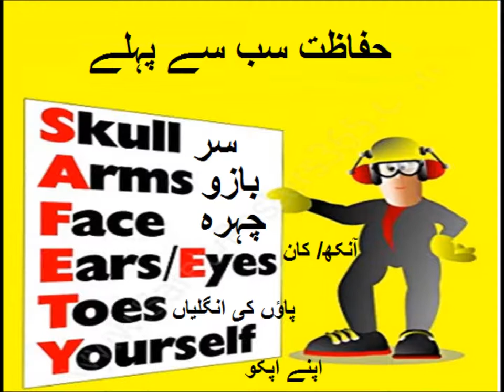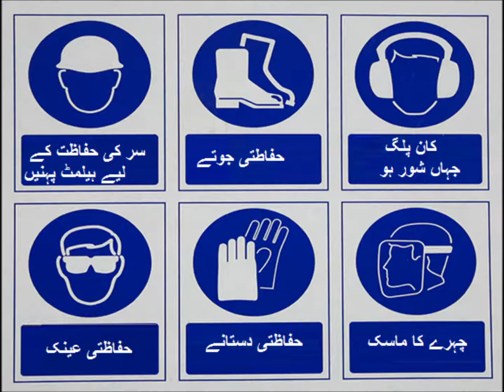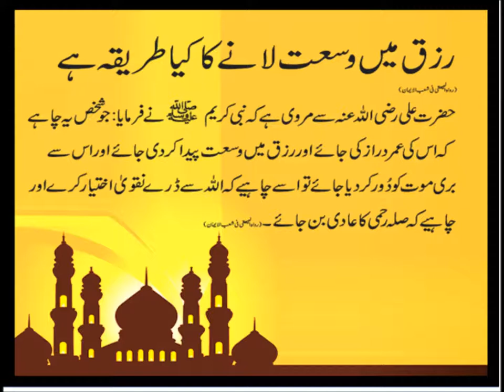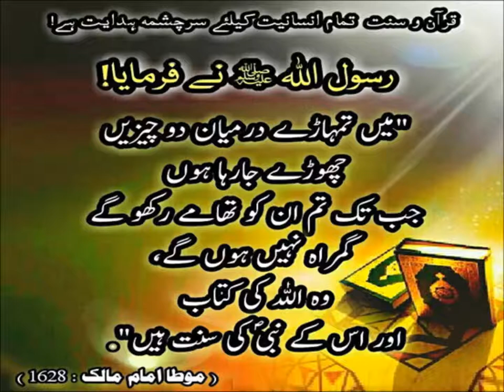Urdu essay/آپ کون سا پیشہ اختیار کریں گے؟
5th class Urdu sabaq 16.7, Urdu story  مشقی سوال جواب، آپ کیا بنیں گے؟